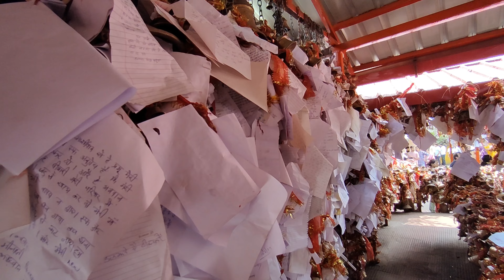चितई !! उत्तराखण्ड के गोलू देवता के चमत्कार !! Golu Devta Uttarakhand !! गोलू देवता की पूरी कहानी !!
उत्तराखण्ड के गोलू देवता के चमत्कार !! Golu Devta Uttarakhand !! गोलू देवता की पूरी कहानी !!